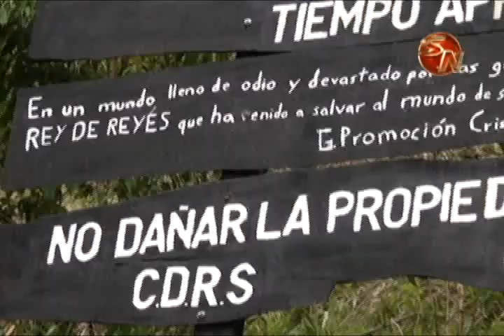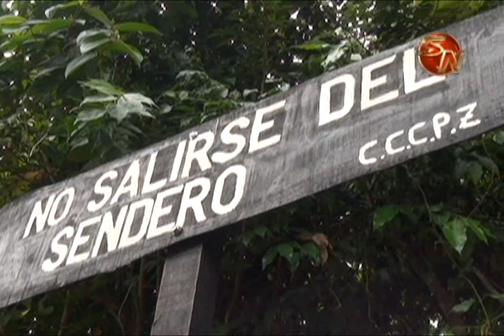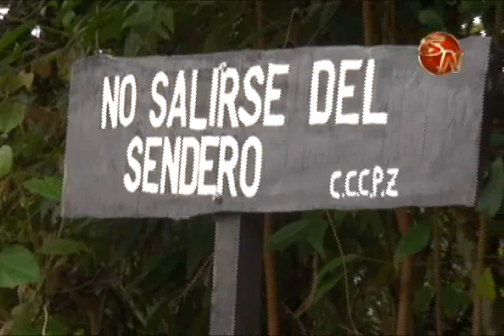Estudiantes del Colegio Científico en Pérez Zeledón rotulan sendero